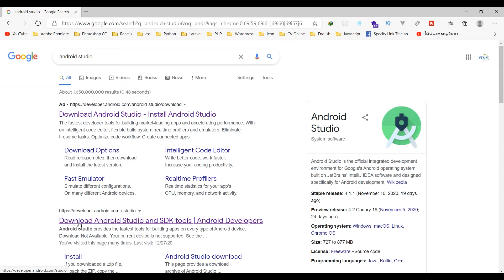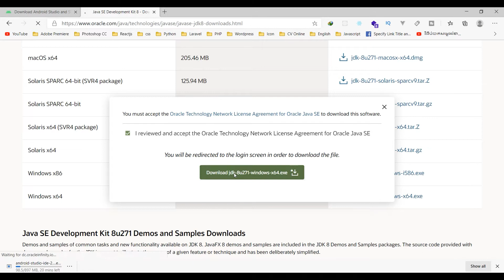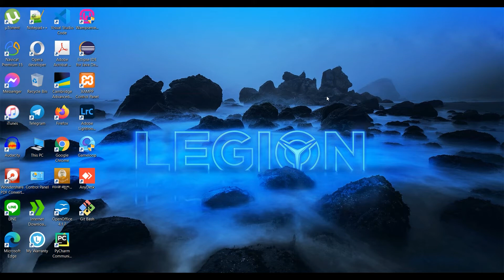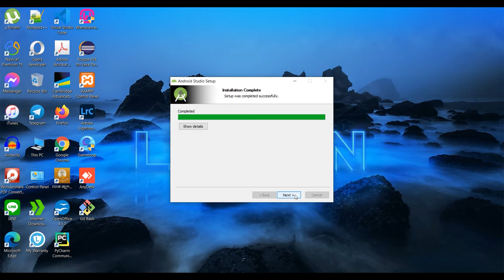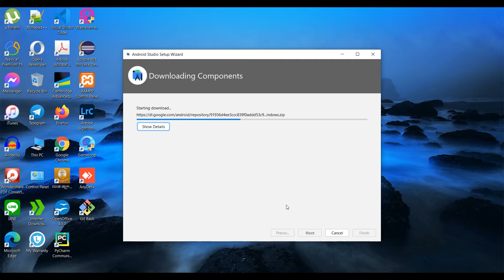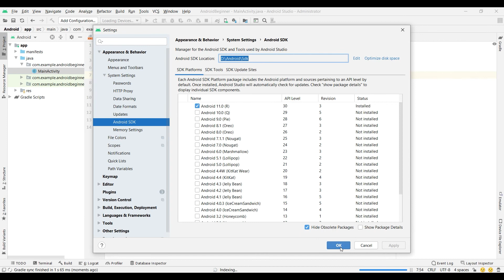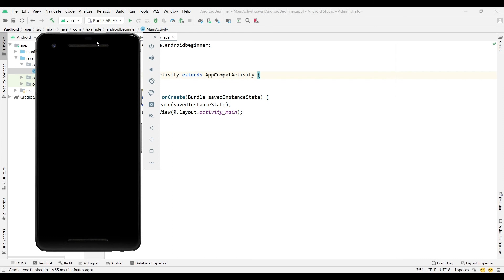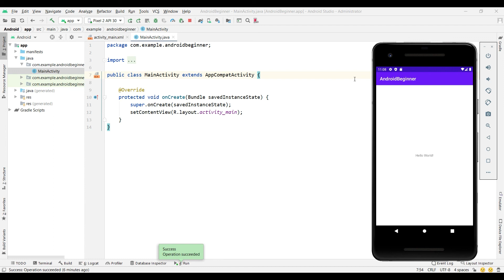How to Install Android Studio 4.1.1 | Android studio Installation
In this video we will see How to Install Android Studio 4.1.1 on Windows 10. Installing Android Studio on Windows is very easy.

របៀបបង្កើត New Page Experience Page Profile 2021 | How to create Page New Experience or Page Profile

To install Android Studio on your Windows 10 we need to download Android Studio exe file. Launch the Android Studio exe file.  We will also see how to create our first "Hello World" android app in android studio. we will install Gradle and use it in Android Studio. we will also Download Android Studio with SDK Tools.he Android operating system is changing our lives in so many ways and also enabled enterprises to develop into big names in the IT business. It has the biggest database of users around the world and the numbers are only increasing. With the boom of mobile devices, the android app market has grown majorly, with the addition of new and innovative apps regularly.

Webapp Tutorials